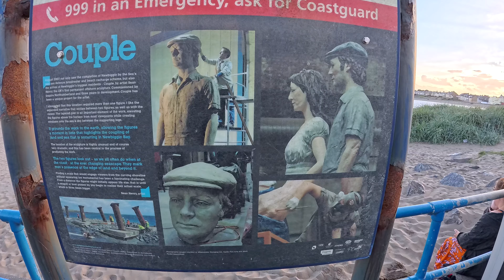Coastal Adventures with Cubs | Newbiggin-by-the-Sea Beach Vlog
Join us as we explore the beautiful Newbiggin-by-the-Sea Beach on the stunning Northumberland coast! Just a short 45-minute drive from our home in Sunderland, this beach is the perfect spot for a fun family day out. In this video, we set up camp, enjoy some delicious home-cooked food, and soak in the sights of people enjoying the beach with Jet Skis, motorboats, and even horseback riding in the sea.

We also take a moment to share the story of the iconic statue, The Couple, which stands proudly in the bay as a symbol of the deep connection between Newbiggin and the sea.

If you love the North Sea coast as much as we do, be sure to check out our previous adventures at Roker and Seaburn beaches, linked above.

✅ YouTube Shorts: @travelwithcubs
✅ Threads: @travel_with_cubs